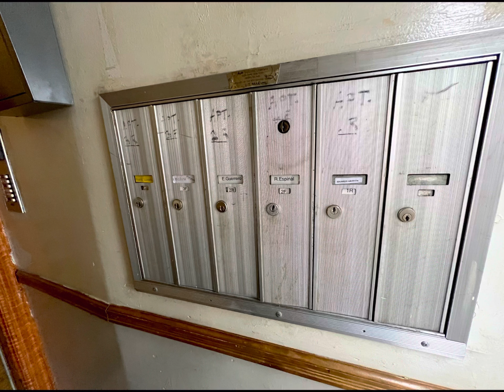71-18 Myrtle Ave Ridgewood NY 5FAM1STORE FOR SALE BY Lina Shi S10 Realty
71-18 Myrtle Ave Ridgewood NY 5FAM1STORE FOR SALE BY Lina Shi S10 Realty